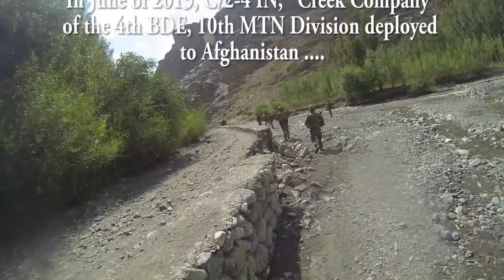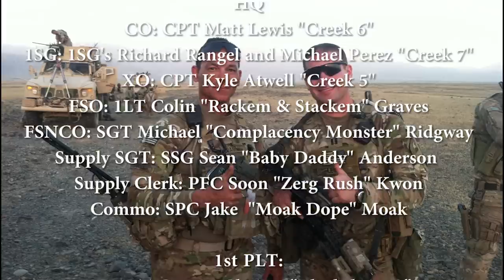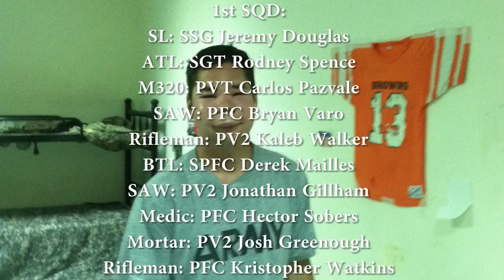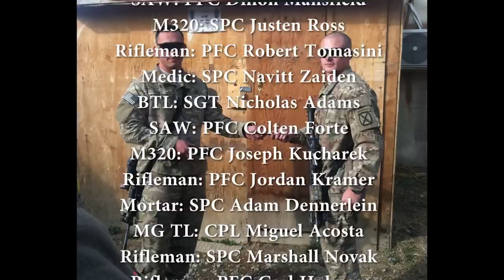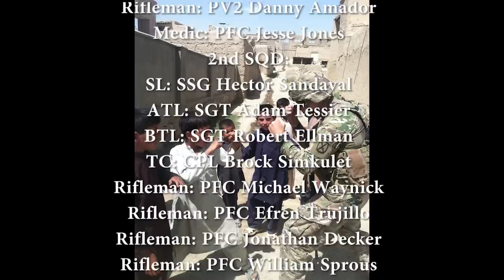Creek Company, 10th Mountain Division in Afghanistan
Collection of helmet cam footage from Creek Company's deployment to Afghanistan as part of Special Operations Task Force - East in 2013. And Yes, that is an RPG at the end...